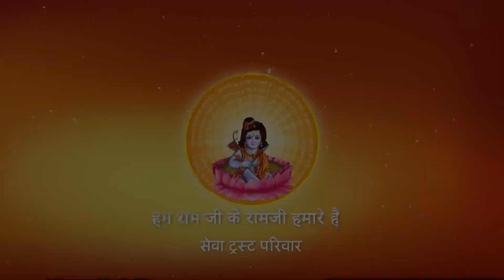Shri Ramkatha I Pujya Prembhushanji Maharaj I Shalimar Bag Delhi I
Katha Summary:
भगतकृपा के लिए क्या छोड़े क्या पकड़े ?    ShalimarBag katha
Pujyashri’s Ram Katha in ShalimarBag - Delhi

II*II*II*II*II*II*II*II*II*II*II*II*II*II*II*II*II*II*II*II*II*II*II*II*II*II*II*II*II*II*II*II*II*II*II*II*II*II*II*II*II*II*II*II*II*II